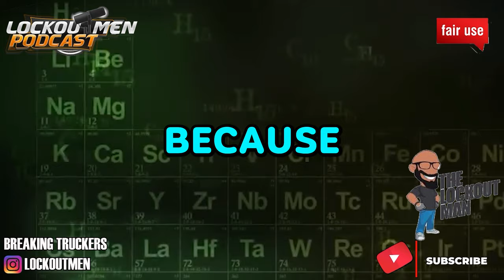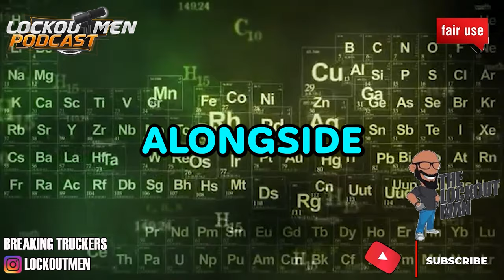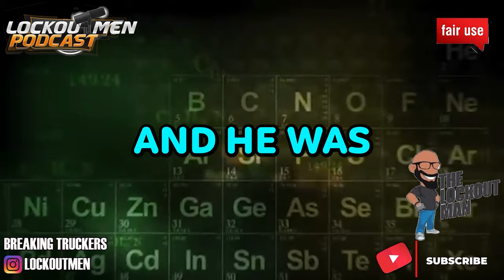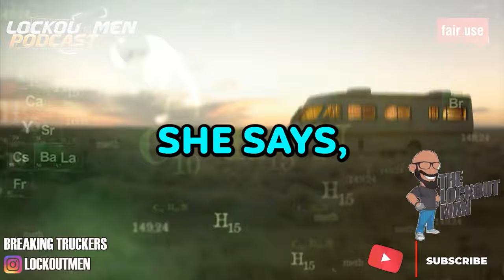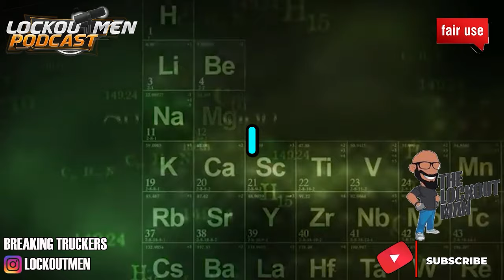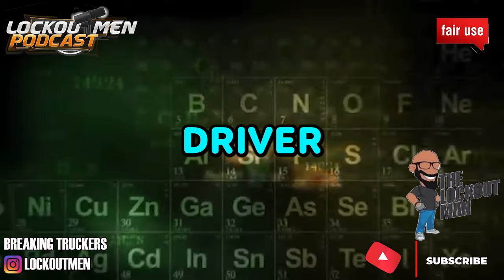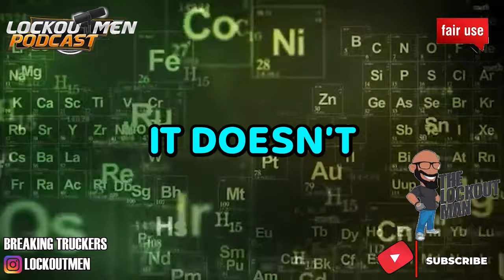Truckers SHOOTING EACH Other On I75 | The Lockoutmen Podcast 🎙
In Today’s Episode: Truckers SHOOTING EACH Other On I75
A 43-year-old truck driver from Virginia is behind bars after he allegedly fired multiple shots at a semi-truck during a road rage incident on Interstate 75 in Marion County.